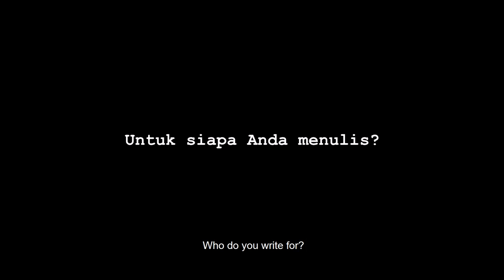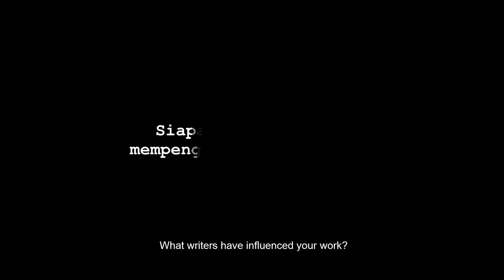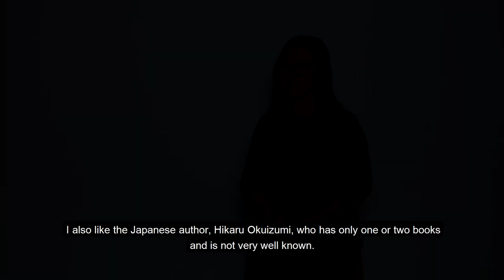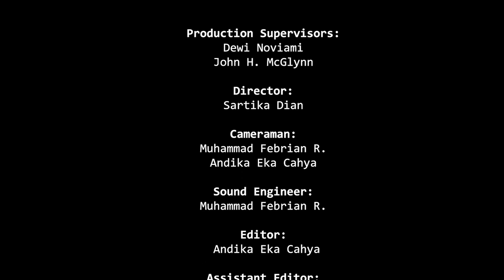Ratih Kumala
Ratih Kumala is a literary writer as well as a film and television scriptwriter, with over 12 years of experience. She began her writing career in 2003 when she won Jakarta Arts Council Novel Writing Competition with her book Tabula Rasa (2004). Gadis Kretek had been translated into English, German, and Arabic. In 2012, the same novel was shortlisted for best prose by the Khatulistiwa Literary Award committee, while Bastian dan Jamur Ajaib was longlisted for the same award in 2015. The Potion of Twilight, the English version of Larutan Senja, was launched in London during her residency there, while Wesel Pos was launched in Leiden, Netherlands. She currently resides in Jakarta as a full-time writer.